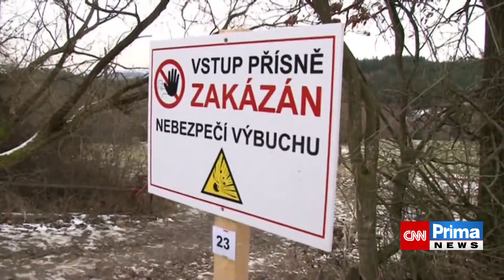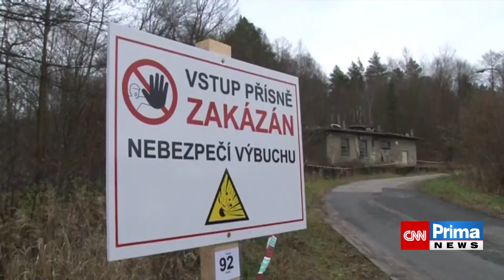Šéf Imexu byl den před výbuchem ve Vrběticích u hotelu, kde bydleli ruští agenti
Den před výbuchem muničního skladu ve Vrběticích se u hotelu Corrado, ve kterém byli ubytovaní i ruští agenti tajné služby GRU, pohyboval šéf firmy Imex Group Petr Bernatík mladší. Ukázala to data z jeho mobilu. Radiožurnálu a týdeníku Respekt to potvrdilo pět zdrojů obeznámených s vyšetřováním vrbětické kauzy.